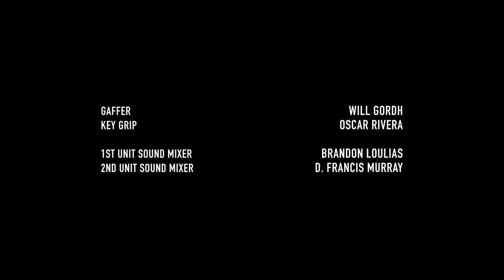Payday 2 Web Series Episode 2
This is the official channel for Gaming. Gaming is a multi-platform interactive video games company that publishes titles across the globe.